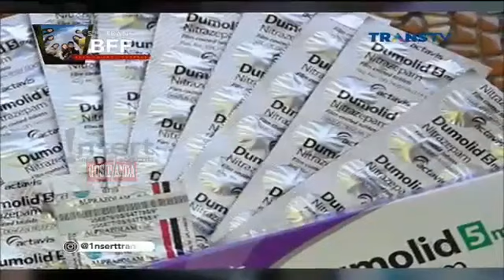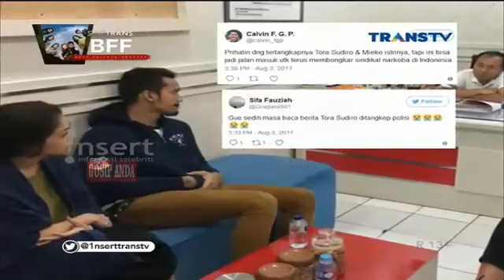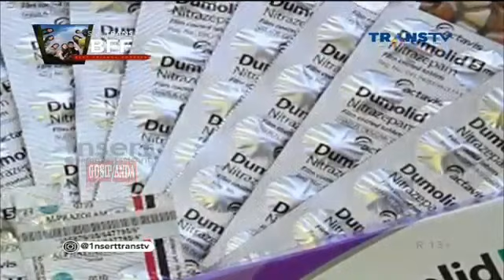CAK NUN NARKOBA BARANG HARAM AGUSTUS 2017